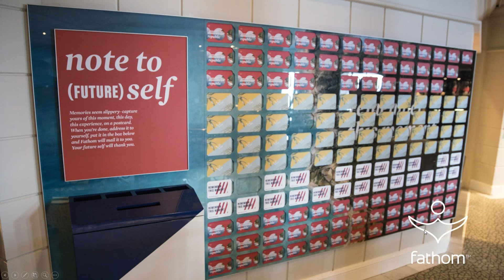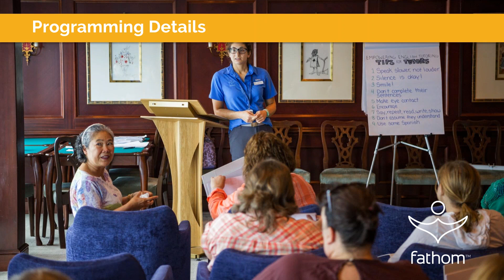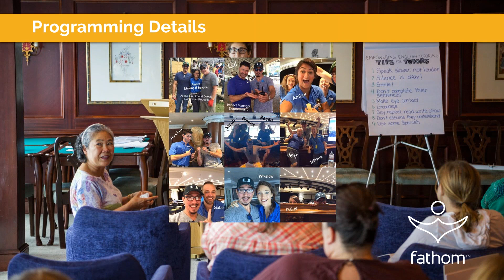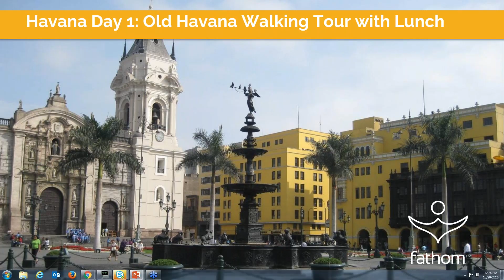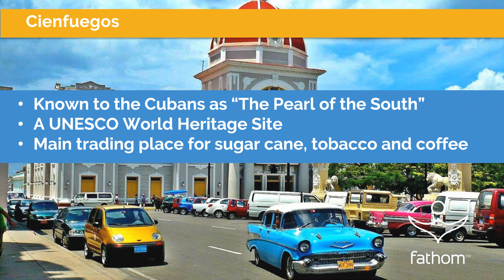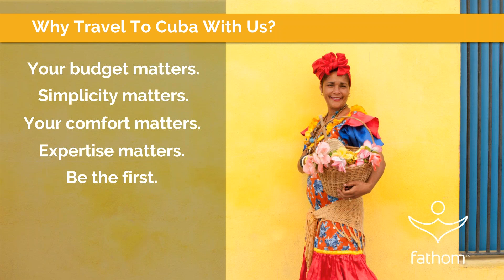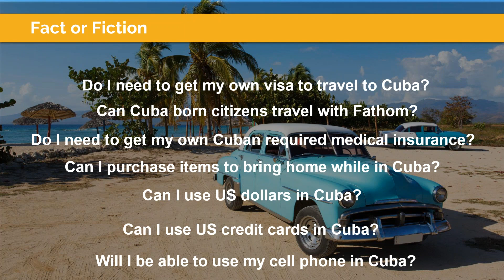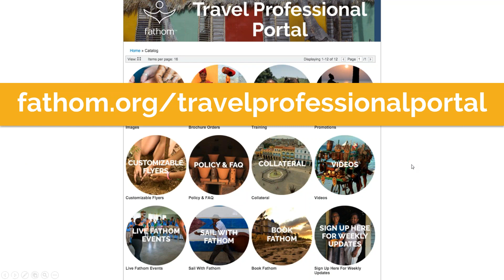Fathom's Cultural Exchange Cruises to Cuba